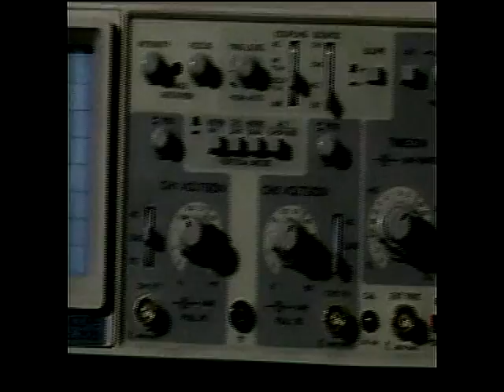En la balzanza: Polémica sobre la Iglesia Creciendo en Gracia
Un padre católico, un pastor cristiano y un obispo de la Iglesia Internacional Creciendo en Gracia discuten acerca de sus diferencias teológicas. Imperdible.